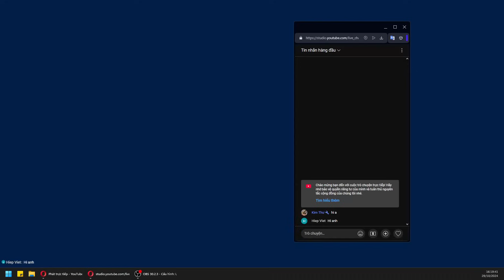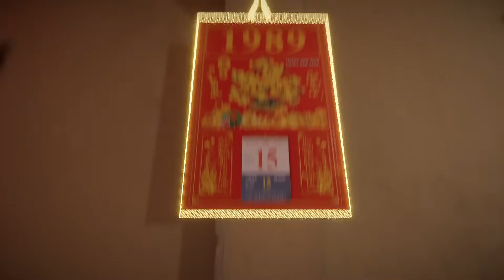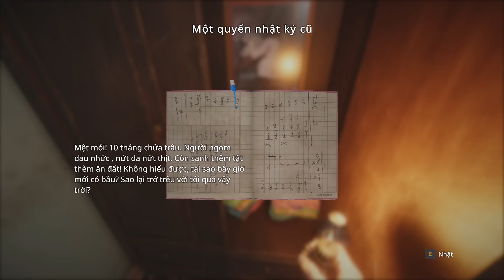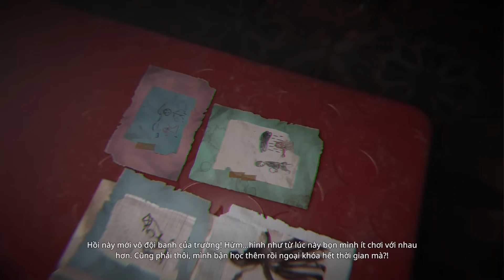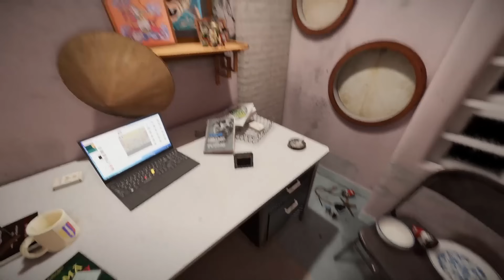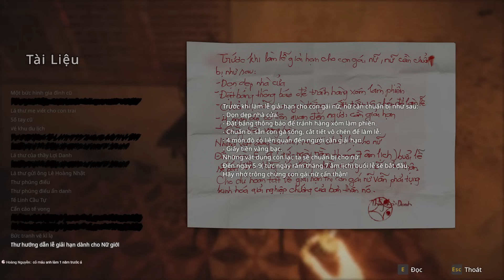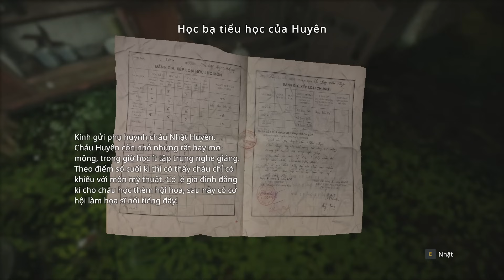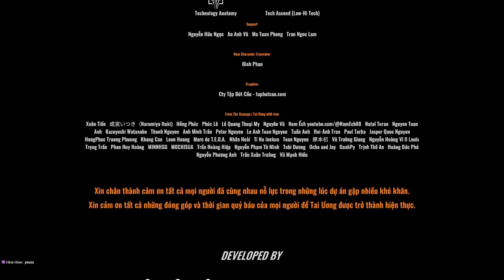Tai Ương #2 - Đại Cường siêu to khổng lồ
người em gái đã cố gắng bảo vệ gia đình, giờ thì đến người anh giải thoát cho em gái...

Game The Scourge
Game Tai Ương